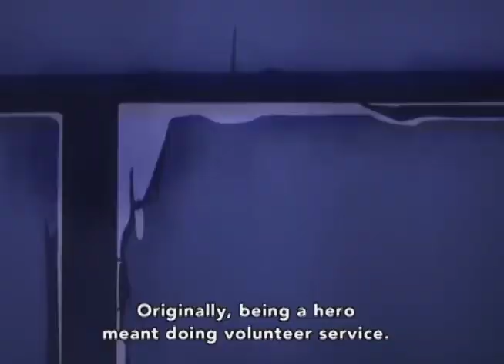My Hero Academia Deku AMV Your The Best Around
Anime: My Hero Academia,Song: Your The Best Around by Joe Esposito
Copyright, a form of intellectual property law, protects original works of authorship including literary, dramatic, musical, and artistic works, such as poetry, novels, movies, songs, computer software, and architecture